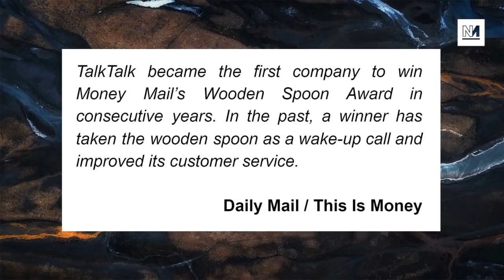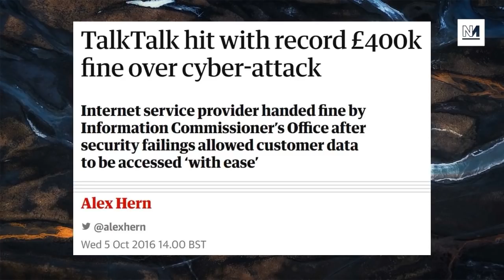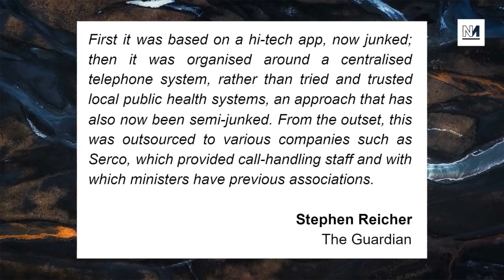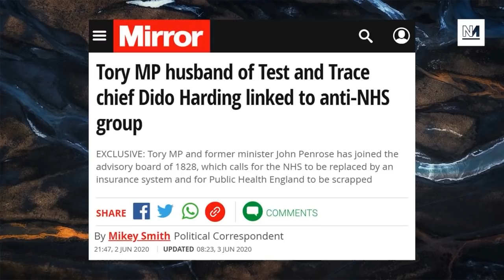Tory Crony Dido Harding Lands Top Pandemic Job